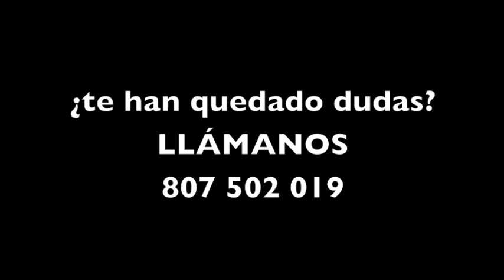😱 Mi Código Seguro de Verificación (CSV) ha cambiado: 🤷🏻‍♂️ ¿es normal? 😰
Durante el proceso de nacionalidad española, podemos consultar el estado del expediente a través de la web «Como va lo mío» de consulta telemática.

Desde no hace mucho tiempo, el Ministerio de Justicia permite que podamos descargar determinadas resoluciones a través de lo que se conoce como el CSV o Código Seguro de Verificación.

Algunos de nuestros visitantes ha mostrado una cierta preocupación al producirse un cambio en el CSV de su expediente. Esto es debido a que dicho código es único y exclusivo de un documento electrónico. Es el código que autentifica o verifica el documento electrónico. Es, por así decirlo, la firma electrónica del documento.

Por lo tanto, existe un CSV para el Informe de concesión de nacionalidad, otro distinto para la resolución de la nacionalidad y en la fase última del proceso, realizada la jura, existirá un código distinto para la certificación de nacimiento que acredita la inscripción en el registro civil.

Por tanto, si ves que tu código CSV ha cambiado en algún momento del proceso,...